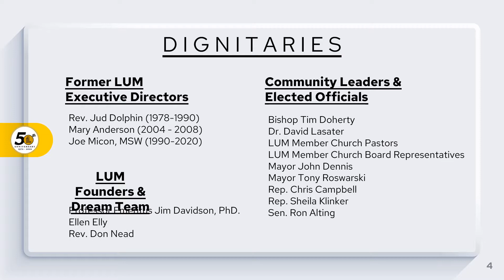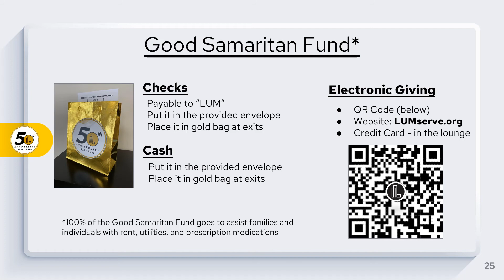SLIDE SHOW - LUM 50th Anniversary Celebration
This is the slideshow used during the program.